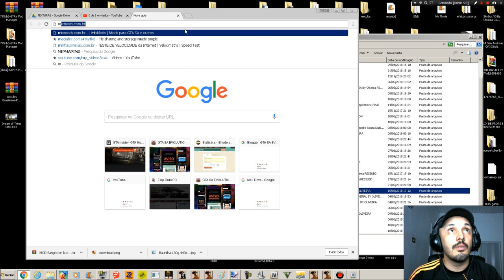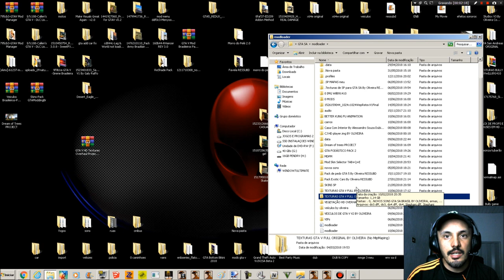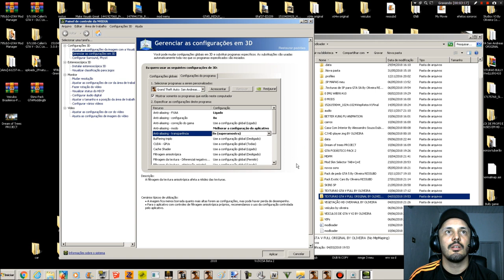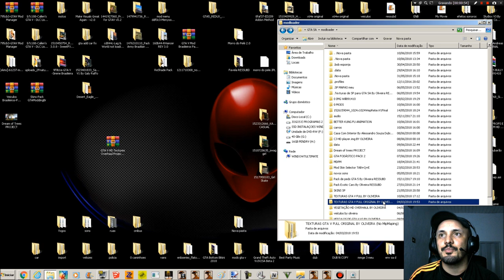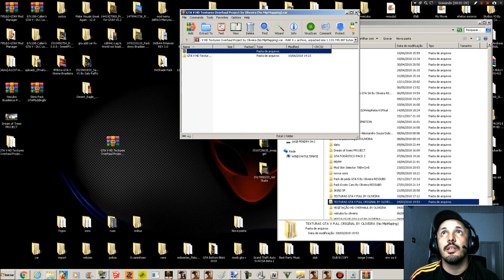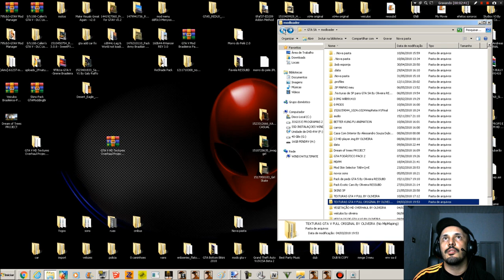GTA V NEW TEXTURES FULL ALL SAN ANDREAS 2018 (No Mipmapping) NOVAS TEXTURAS PARA GTA SA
Abaixo estarão todos os arquivos necessários para um perfeito funcionamento das novas texturas em seu GTA SA!